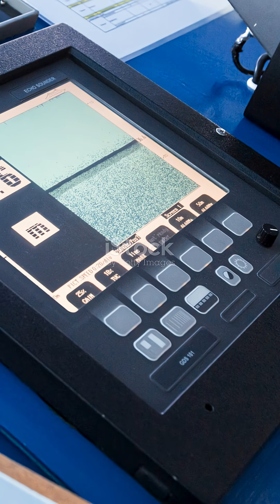Did you know The Heart of a Blue Whale Is the Size of a Small Car?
The blue whale, the largest animal ever to live on Earth, has a heart to match its enormous size. Weighing around 400 kilograms (nearly 900 pounds), the heart of a blue whale is roughly the size of a small car. This massive organ beats only about 2–8 times per minute when the whale is diving, conserving oxygen during long descents, and speeds up to around 30 beats per minute when it surfaces.